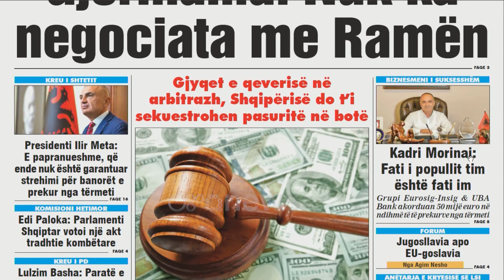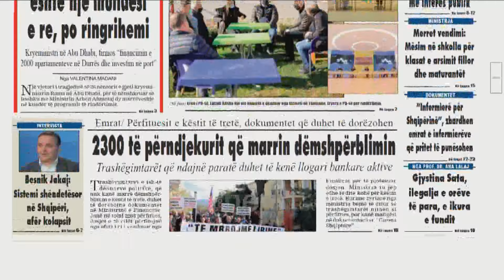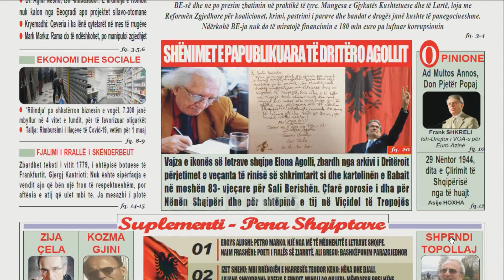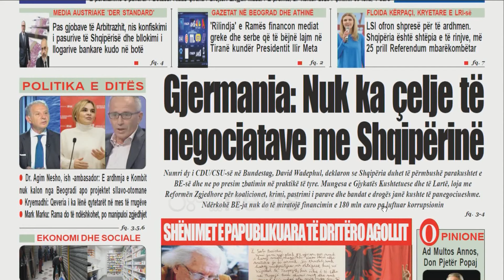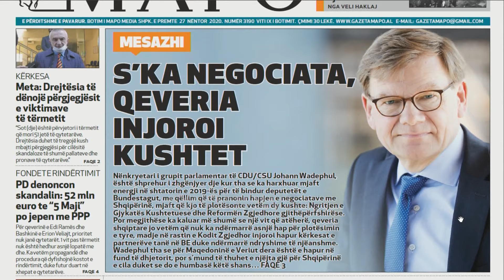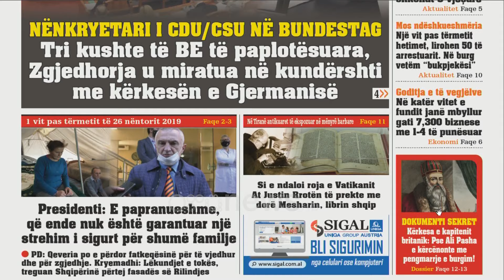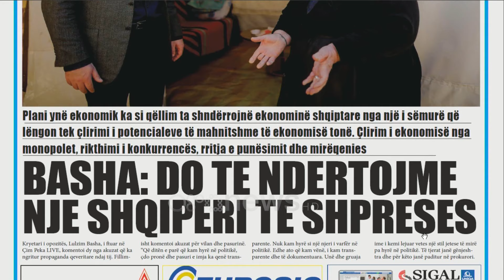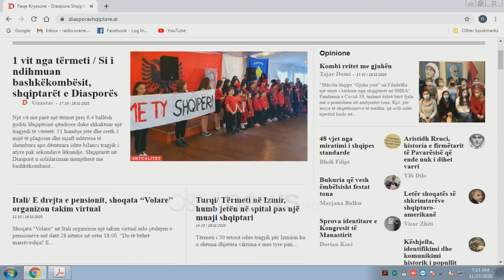Ora Juaj - Shtypi i ditës dhe telefonatat në studio me Klodi Karaj – 27 Nëntor 2020